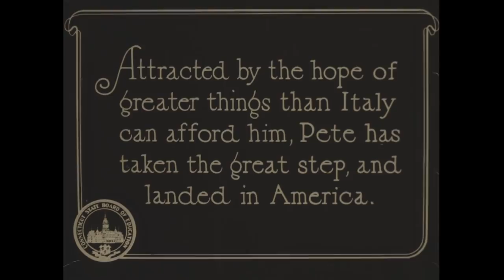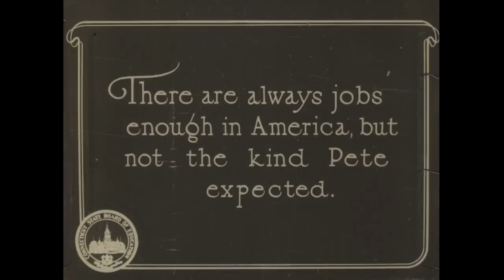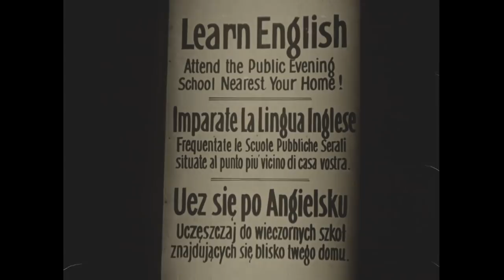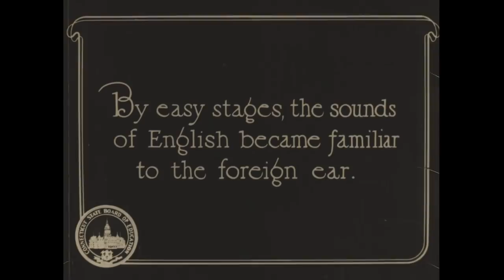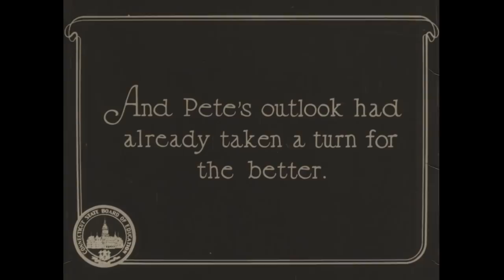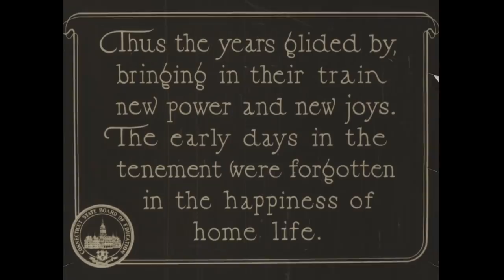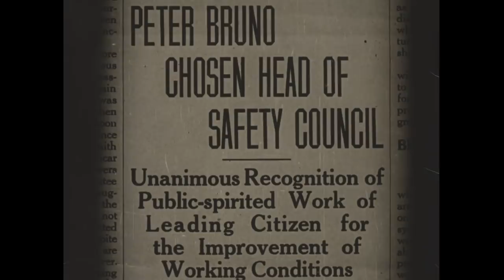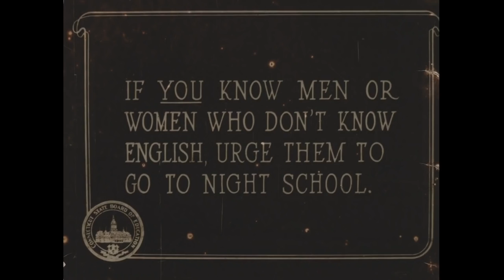The Making of an American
Produced by the state of Connecticut, this silent short is a sincere, dramatically effective public education film aimed at persuading immigrants to learn English. The drama's protagonist is an Italian laborer who attends night school and with his newly acquired English skills obtains a better job. The film's intertitles address the audience in English, Italian and Polish. Named to the National Film Registry in 2005.